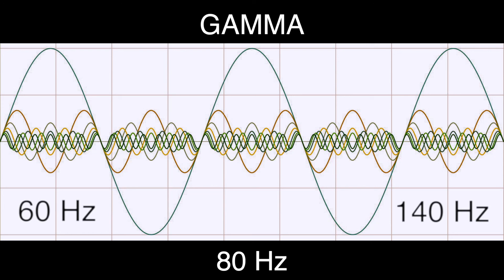80 Hz Pure BINAURAL Beat 🟪 GAMMA Waves [60Hz Base Frequency] 🟪 Ondas Gamma 100%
🎧 Gamma Brain Waves Information (30 to 100 Hz):

30hz - Mind Stimulation
35hz - Focus on Learning
40hz - Read Better and Improve Memory
50hz - to Explore Creativity
65hz - Help Concentration
80hz - Lateral and Logical Thinking